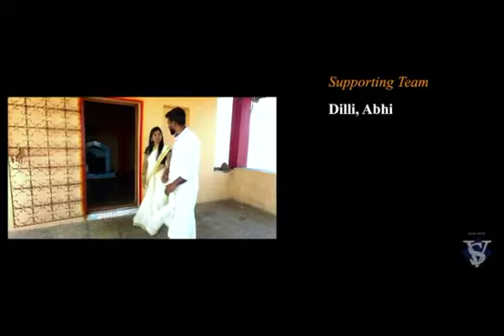Bhanu Pre Wedding Song Shoot